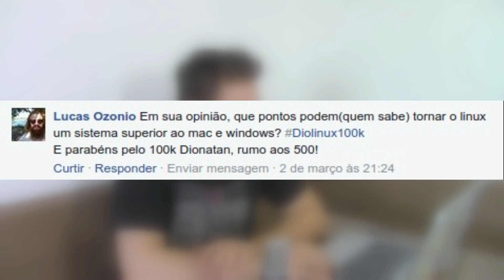Os problemas que impedem o Linux de "Dominar o Mundo"? - DR #37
Existem muitas especulações sobre o crescimento do Kernel Linux em um sistema de desktop, mas o que será que está realmente faltando?

Neste episódio do Diolinux Responde eu vou falar sobre os pontos que eu acredito que são a chave do sucesso do Linux no mercado de desktops, ou a chave de seu insucesso, me baseado principalmente em alguns comentários dos inscritos aqui do canal e das pessoas que acompanham o Diolinux no Twitter e no Facebook.